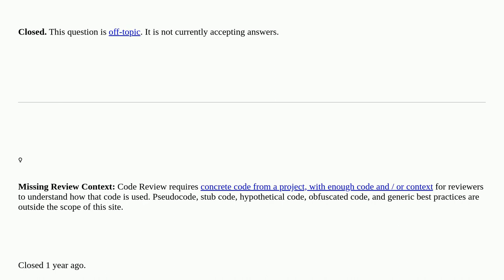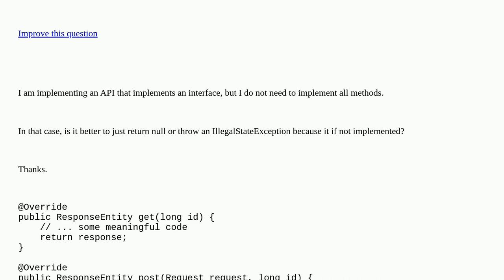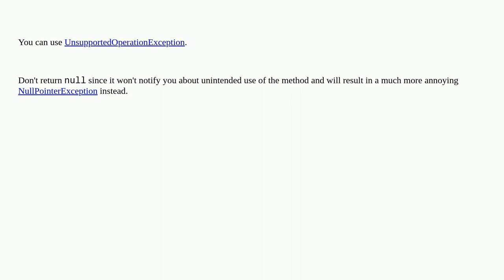Codereview: When to use IllegalStateException closed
When to use IllegalStateException closed

A special thanks goes out to the awesome community

  error-handling java crud